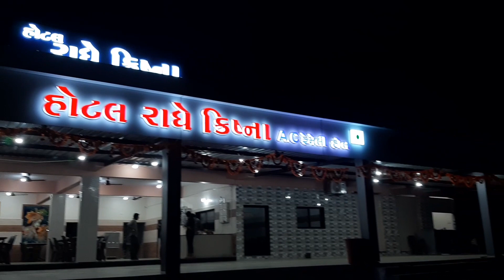Ahmedabad Street Food | Best Indian Street Food | Highway Hotels | અમદાવાદ હાઇવે હોટેલ્સ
Hi
My Name is Maheboob Vadha, I Enjoy Travelling Friends, making films. I upload videos about my lifestyle, travelling, trekking, whatever I could catch on my camera that I can share

Dosto Agar Apko Mere Video Pasand Aate He To Aap Mere
Or Video Se Judi Koi Sikayat Ho To Comment Kare
Video Ko Age Shar Kare
Thank you so much.